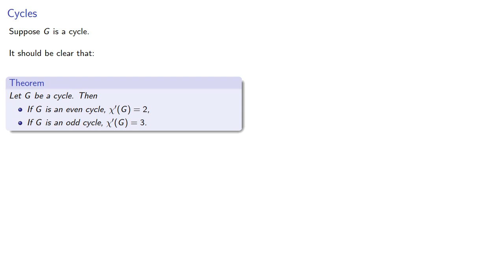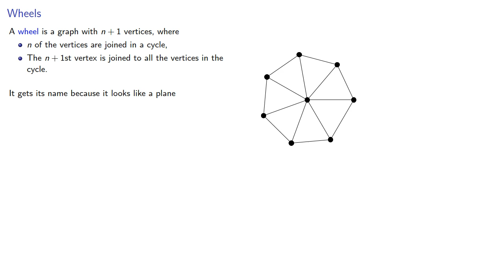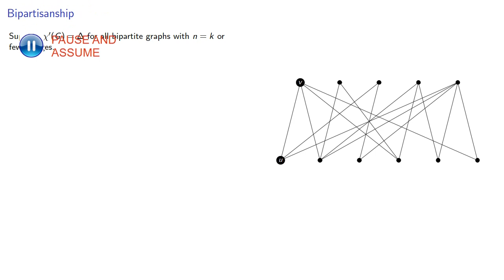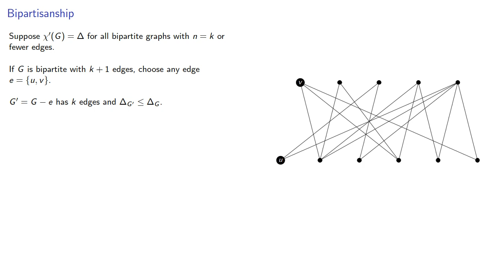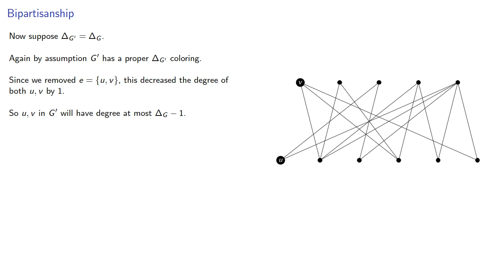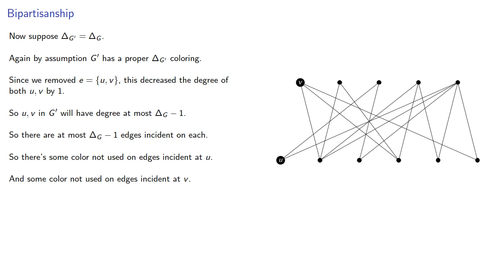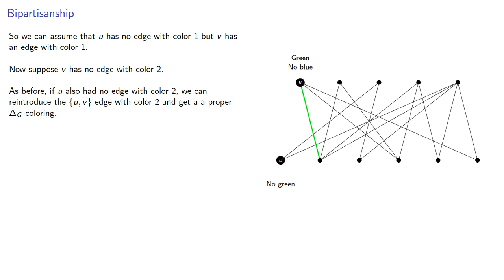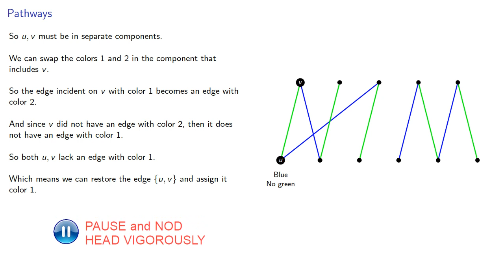Edge Chromatic Numbers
Finding the edge chromatic numbers of cycles, trees, wheels, and bipartite graphs.